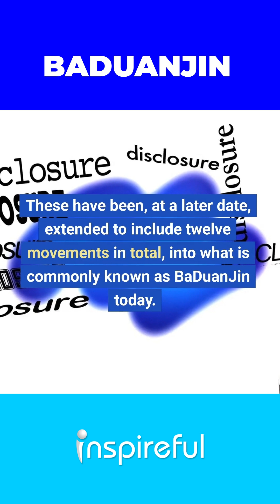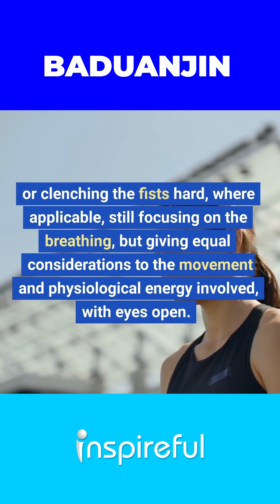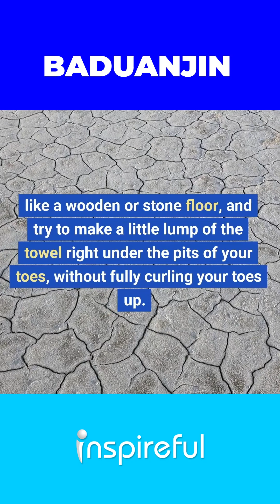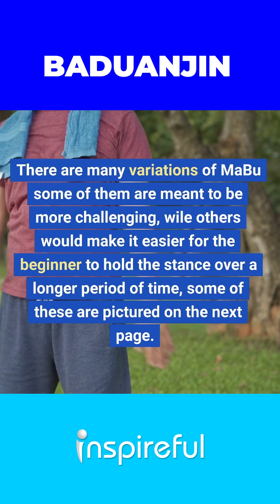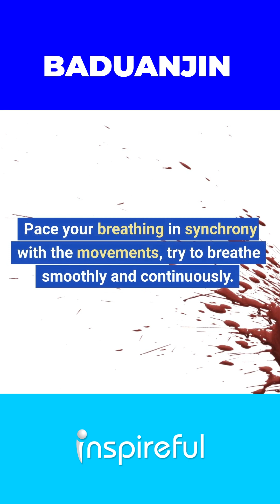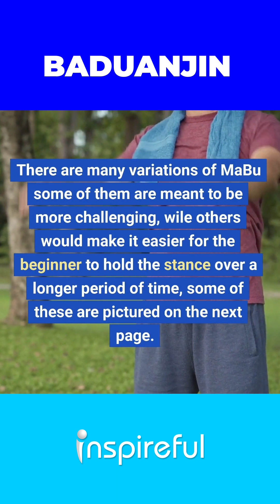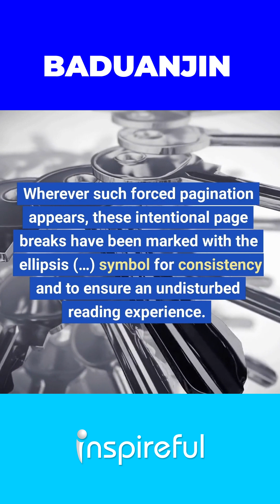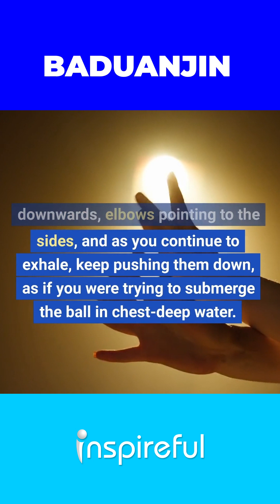BADUANJIN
The sequence of movements introduced here are best known as the standing exercises of BaDuanJin, the famous ‘Eight Pieces of Brocade’, or ‘Eight Treasures’, with origins as obscure as QiGong itself.

According to the Shaolin Buddhist tradition, this health and longevity practice was introduced by the
Boddhidharma in his book YijinJing, or ‘Sinew Changing Classic’, as part of a longer set of QiGong exercises, from which the eight best moves were distilled.

These have been, at a later date, extended to include twelve movements in total, into what is commonly known as BaDuanJin today.

Other sources date these exercises from much earlier, and some legends even claim BaDuanJin to be originated from one of the eight legendary immortals of the Daoist traditions.

Regardless of its origin, BaDuanJin practice can benefit your health greatly, both physiologically and mentally, positively affecting your joints, muscles, bones and help to relieve stress and anxiety.

Often called the Chinese yoga, BaDuanJin is probably the most simple form of moving meditation, after walking.

Most QiGong practices are very similar to the popularly known TaijiQuan (or Tai Chi Chuan) forms, often seen to be practised by people of all ages and backgrounds.

Sharing a very similar basic principle, the most important difference between QiGong and TaijiQuan is the latter being a form of martial art and could in fact be used for self-defence.

If practiced for such purpose, TaijiQuan movements have real martial applications which could either inflict damage or be used to defend against attacks.

The reason for TaijiQuan being excluded from this book is partly that it mostly consists of long and elaborate forms which could be difficult to learn from a book or without adequate guidance, like an instructor or teacher.